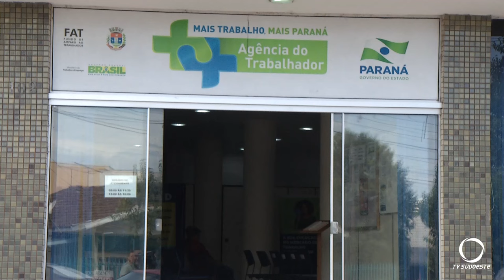Agência do Trabalhador de Pato Branco dará oportunidades para jovens ingressarem no mercado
Cidadania: Agência do Trabalhador de Pato Branco dará oportunidade para jovens que buscam o primeiro emprego.